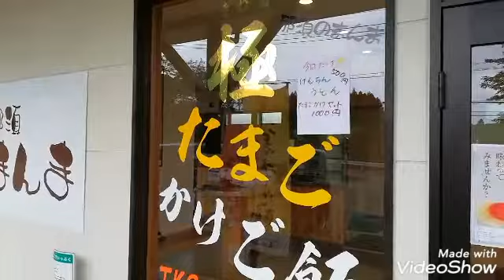那須のまんま【TKG（たまごかけご飯）専門店】超濃厚な卵を使ったたまごかけご飯を食べたいならココ！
那須で美味しい卵を使った【たまごかけご飯】を食べたいならココ。

那須にあるたまごかけご飯の専門店です。
たまごお替り自由でした。（私が訪問した時）